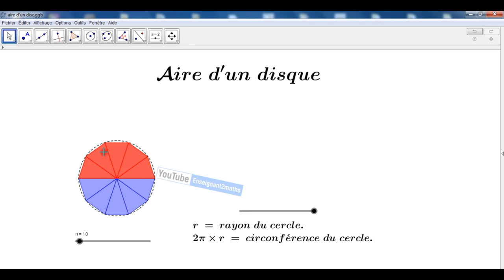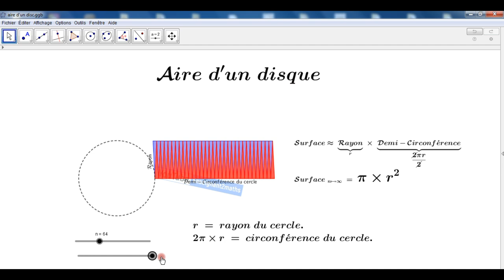GeoGebra & Aire du disque : Applet interactive